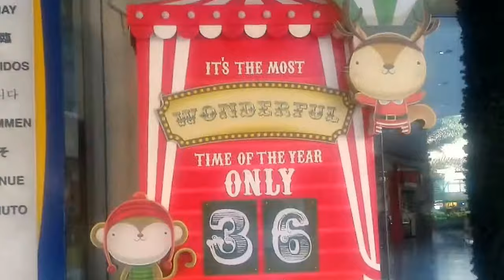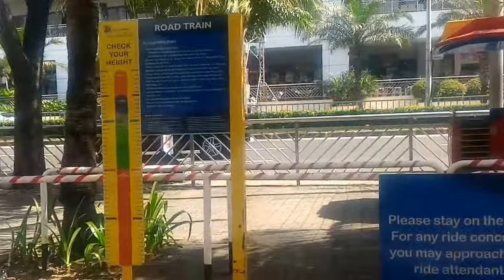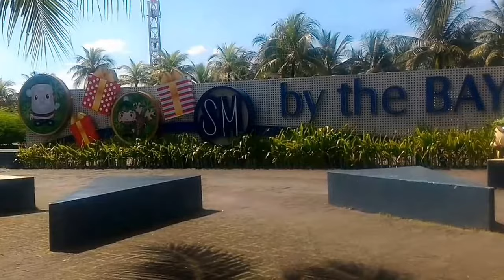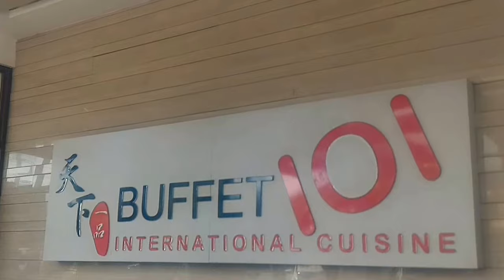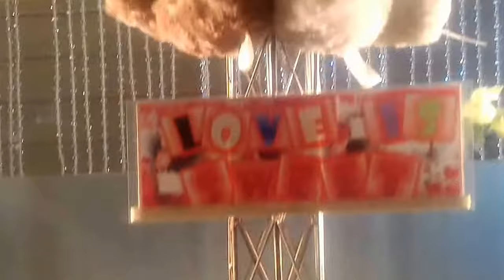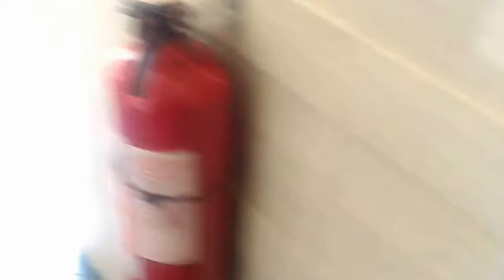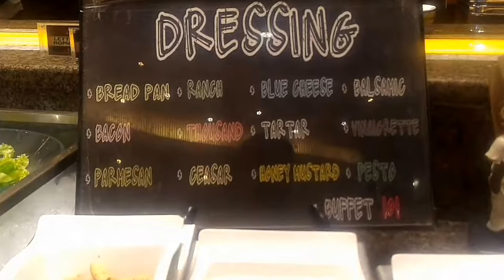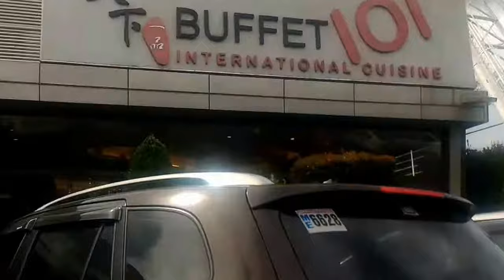JUSTICE LEAGUE AT BUFFET 101 SA MALL OF ASIA (PART 1)